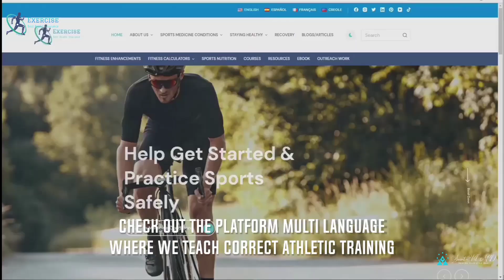ExerciseNow Song English Video + lyrics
ExerciseNow official song